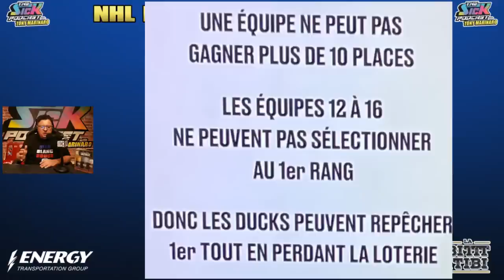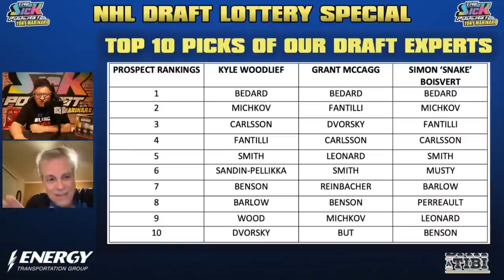NHL DRAFT LOTTERY SPECIAL! | The Sick Podcast with Tony Marinaro May 8 2023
On this episode of The Sick Podcast, Tony Marinaro live reacts to the 2023 NHL Draft Lottery with special guests including former scout with the Nashville Predators and owner of The Red Line Report Kyle Woodlief, former scout with the Montreal Canadiens and owner of recrutes.ca Grant McCagg and Bpm Sports Draft Expert Simon 'Snake' Boisvert.

ENERGY Transportation Group. Driven to be different. Check it out

Brewed in Quebec and winner of a dozen international awards, La Bittt à Tibi offers quality microbrewery beers made with premium ingredients for everyone’s taste.

Over 600 machines, poker tournaments and cash games, daily promotions, and unmatched customer service, why go anywhere else?  Located just over the Mercier bridge, only minutes from downtown Montreal. Playground. Check it out